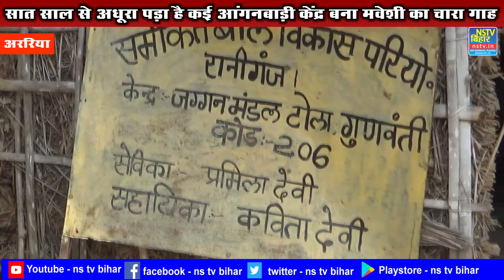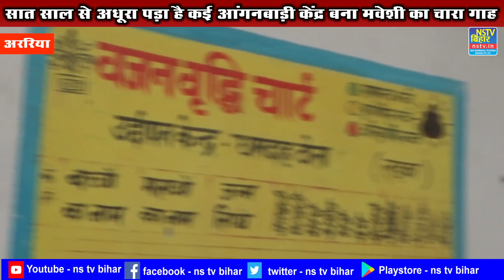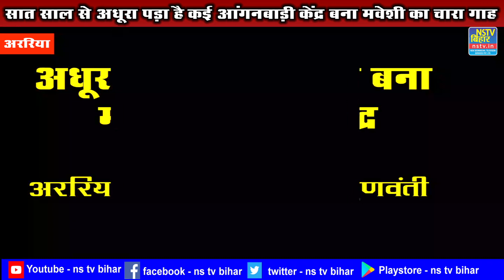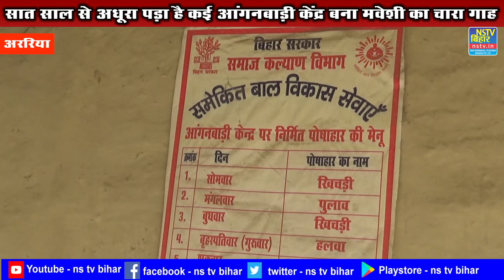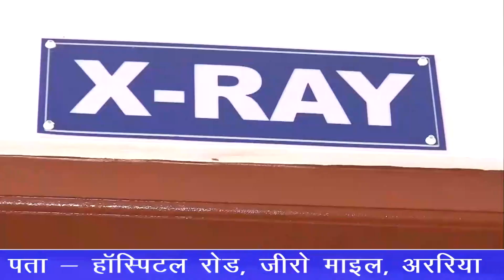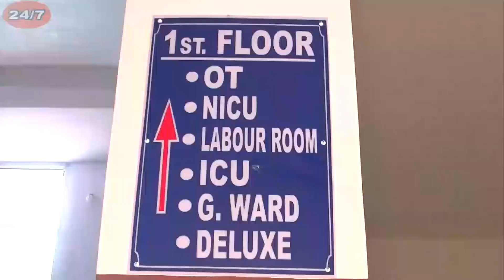BIHAR:सात साल से अधूरा पड़ा है कई आंगनबाड़ी केंद्र बना मवेशी का चारा गाह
अररिया /रानीगंज /बैसेठी/गुणवंती : सरकार जहां एक तरफ बच्चों के भविष्य के लिए प्रयासरत हैं उनके लिए स्कूल से लेकर आंगनबाड़ी केंद्र तक खोले जा रहे है, ताकि बच्चे एजुकेशन पा सके वहीं दूसरी ओर सिस्टम की लापरवाही की वजह से कई आंगनवाड़ी केंद्र अधूरे पड़े हैं जिससे बच्चों को शिक्षा लेने में काफी परेशानी का सामना करना पड़ रहा है। अधूरे आंगनवाड़ी केंद्र की वजह दूसरे के द्वार पर चल रहे है।